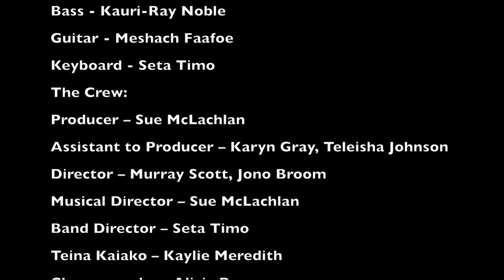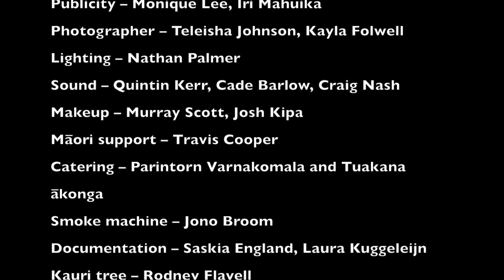Haeata Presents: Kauri - The Giant of the Forest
Our Musical Production for 2019